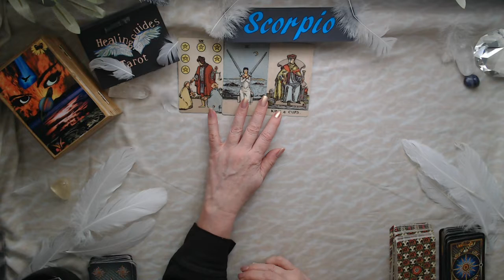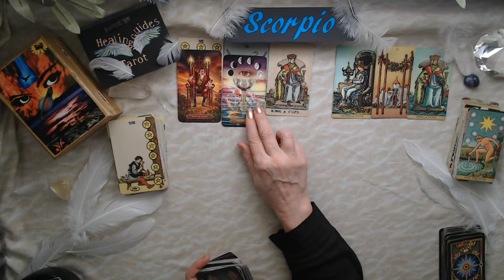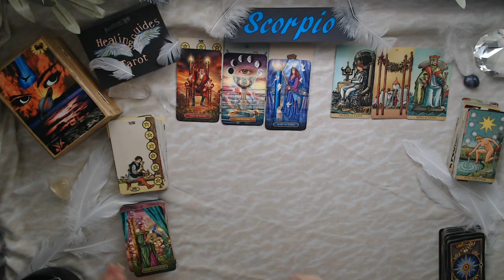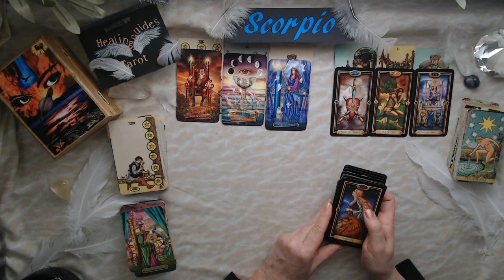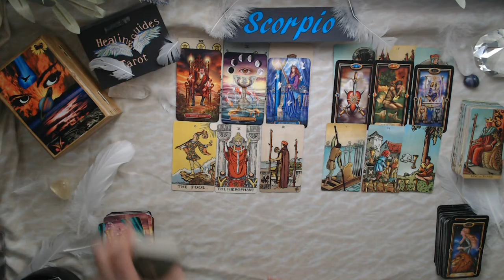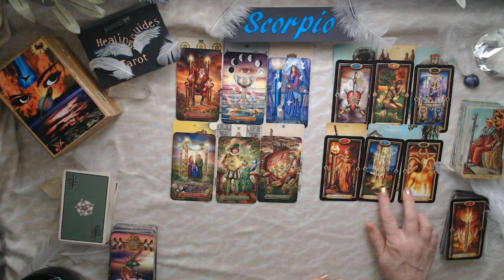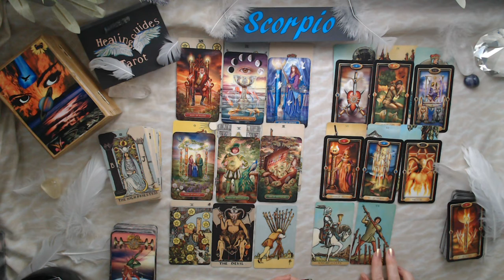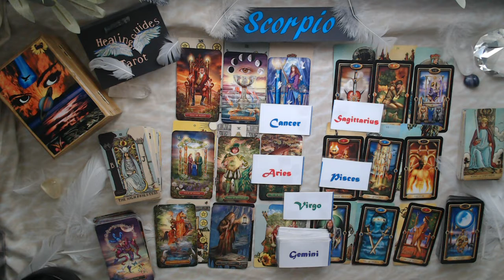Scorpio 🤔 3rd Party Break up! Someone Wants To Try Again!!!